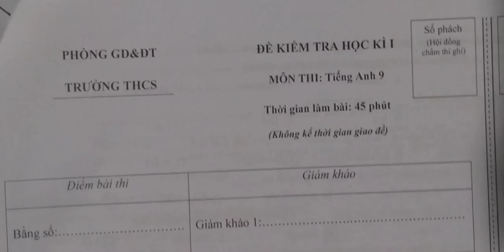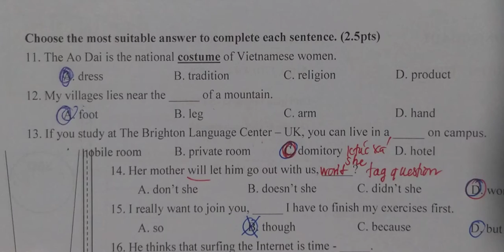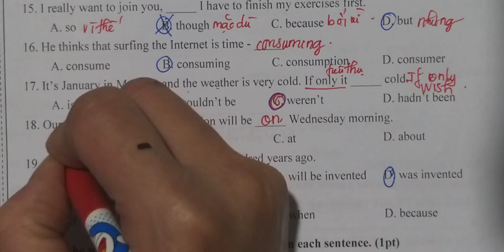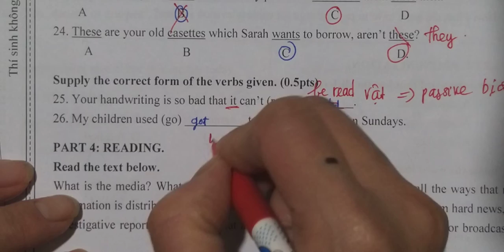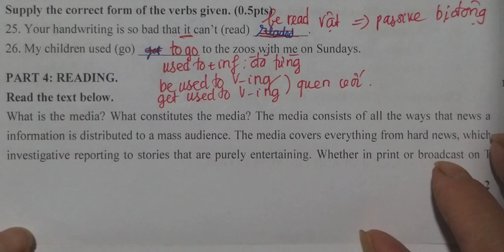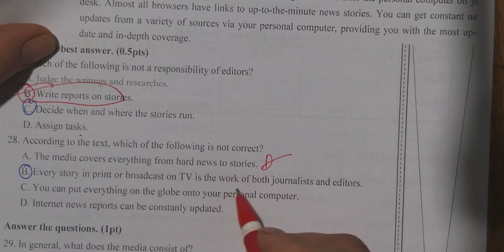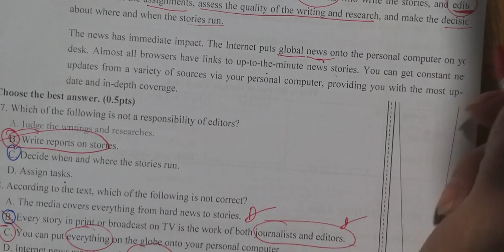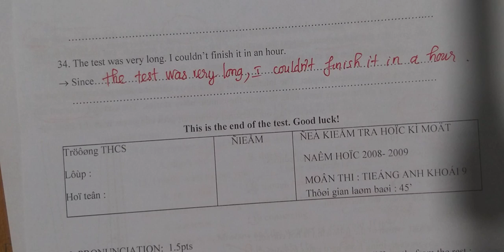Tiếng Anh 9 ♡ Giải đề thi HK1 (2020-2021) Đề 8